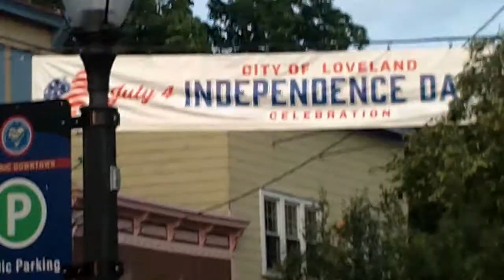4TH JULY , 2021 - PARADE - LOVELAND , OHIO